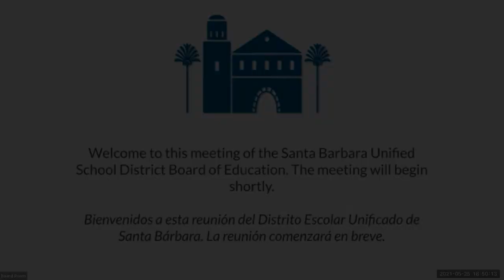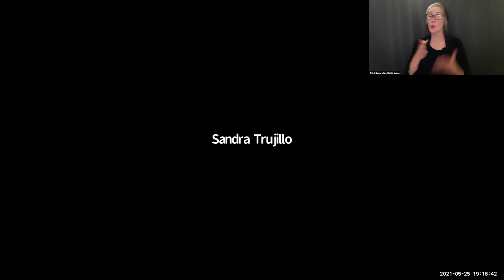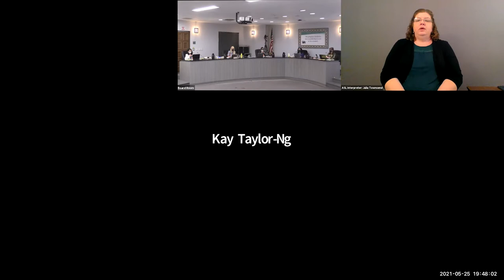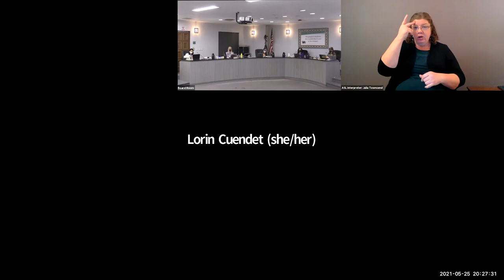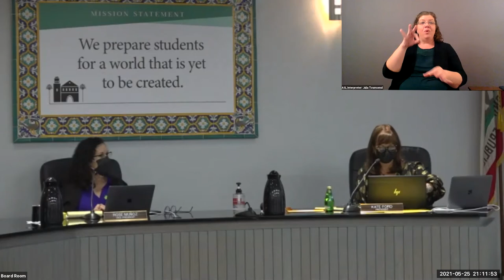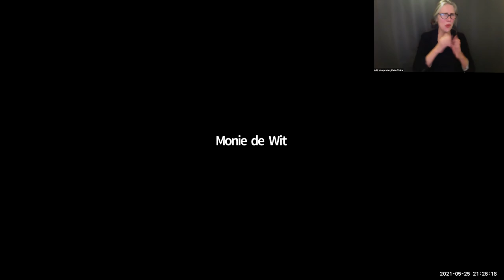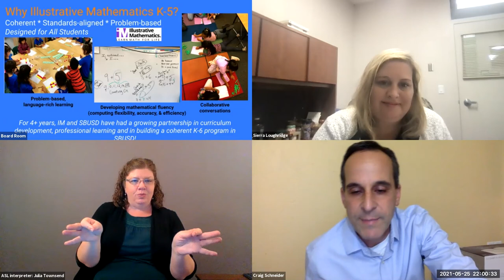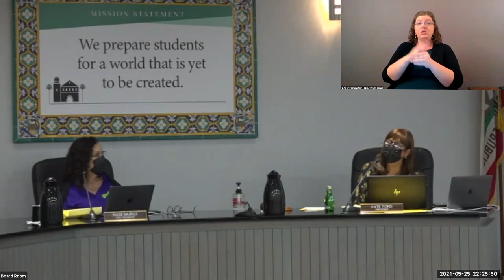May 25, 2021 Board of Education Meeting, Santa Barbara Unified School District